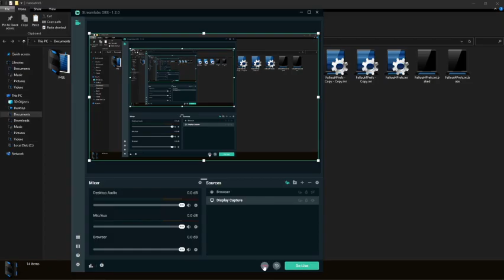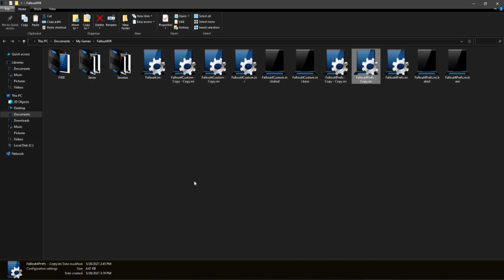FO4 and FOVR Purple Texture Easy Fix (PURPLE WORLD) worked for me though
put on subtitles people
Files Location: C:\Users\YOURNAME\Documents\My Games\Fallout4VR or Fallout 4
in this video i explain a possible solution to fix purple texture in Fallout 4 VR and most likely Fallout 4 tooit worked for me , must work for you ! simple easy and good luck modding !
and now back to VVVVVVVVVVVVVVVVRRRRRRRRRRRRRRRRRRRRRR ENJOY